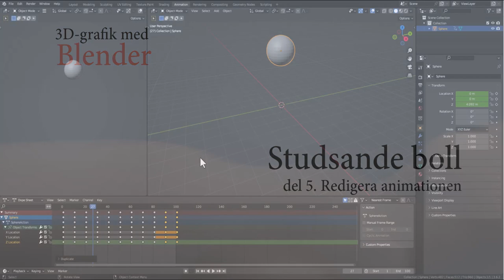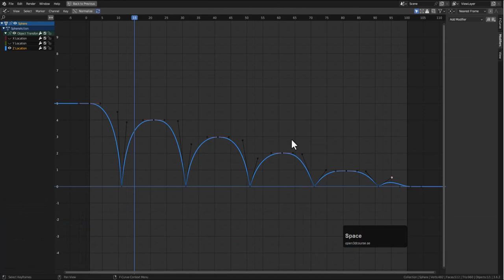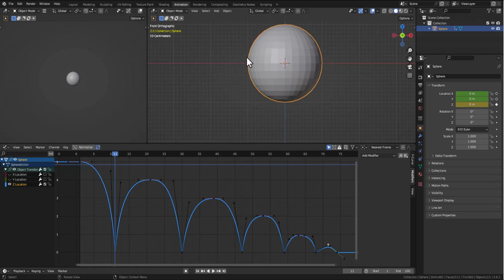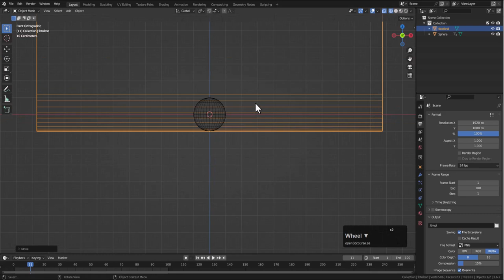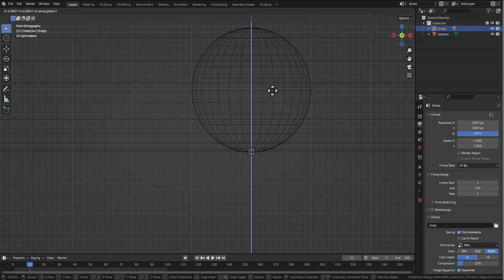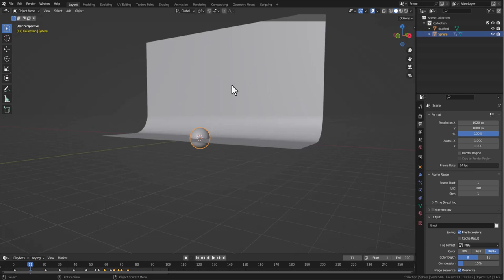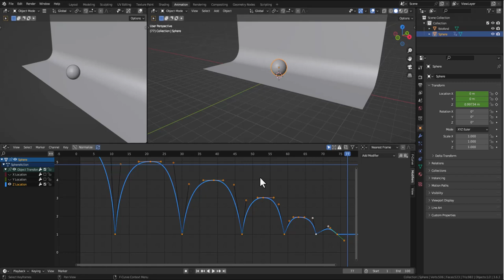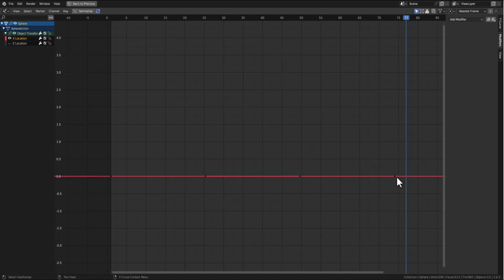Studsande boll del 5. Redigera animation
Animation med keyframes. Vi gör en studsande boll, och i den här videon redigerar vi både spacing och timing i Graph Editorn och Dope Sheet.